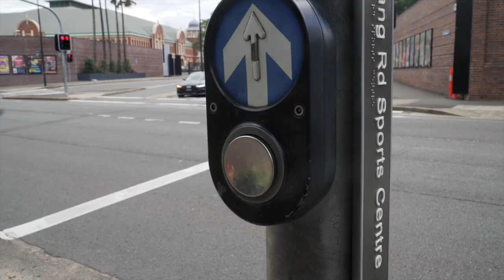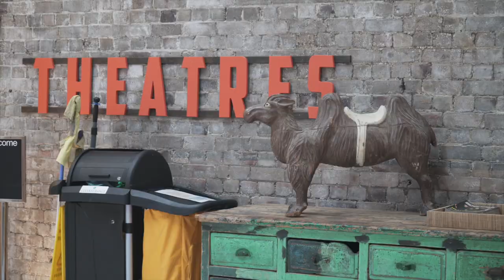Day In The Life Of A Film Student *AFTRS*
-MATES IN THIS VIDEO-

-FILMMAKING GEAR-
Sony a6500
Sony E-Mount 18-105mm F4 G OSS
Rode VideoMic Pro Plus
Manfrotto Tripod
GoPro El Grande Extension Pole
GoPro Bite Mount
Lowepro ProTactic 450 AW II Backpack

-NEW HERE?-
Hey! My name is Linden Trescott and I am a content creator based in Australia, more specifically, in Newcastle / Sydney. I am a passionate filmmaker, actor, freerunning / parkour athlete and fitness practitioner. I document my journey, interesting moments and things I learn along the way on this channel. I aspire to make a sustainable living doing what I love whilst adding value to the lives of others. I hope my content can entertain, inform and inspire. :)